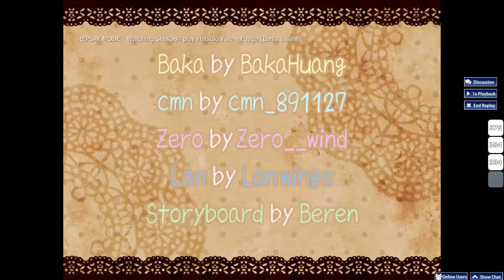Noël Approche ! #10 28/12/13 - Hatsuki Yura - Fuuga [Lan's Insane] SS CatchTheBeat [FHD]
Après plus de 50 retries, 10ème épisode de Noël Approche ! avec Fuuga de Hatsuki Yura en difficulté Lan's Insane en SS avec mod Perfect !